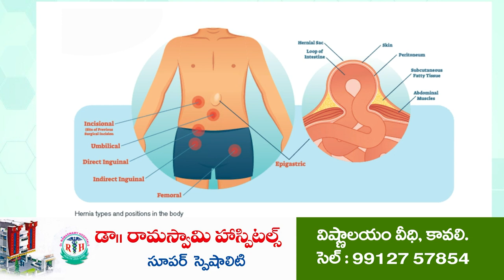ప్ర‌జ‌ల స‌మ‌స్య‌ల్ని పెండింగ్‌లో పెట్టొద్దు......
- ఆత్మ‌కూరు ఎమ్మెల్యే మేక‌పాటి విక్ర‌మ్‌రెడ్డి
- అనంత‌సాగ‌రం గ‌డ‌ప గ‌డ‌ప‌కు మ‌న ప్ర‌భుత్వంలో అధికారుల‌ను ఆదేశించిన ఎమ్మెల్యే